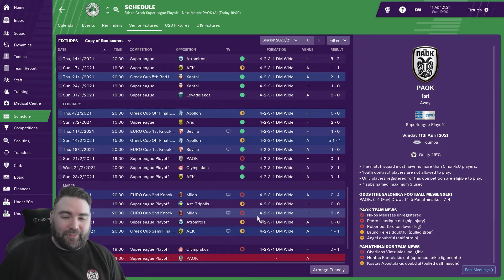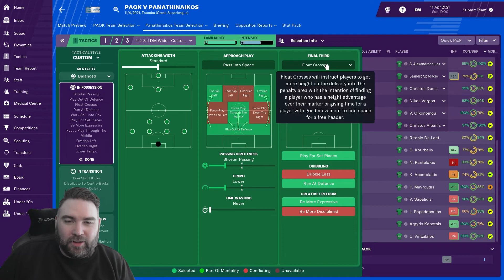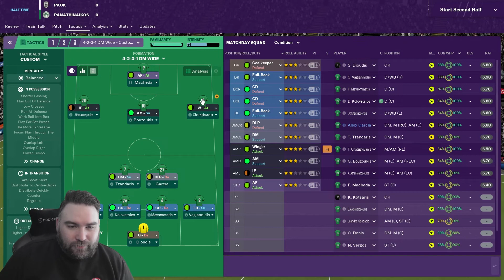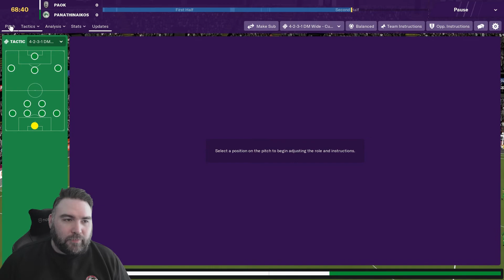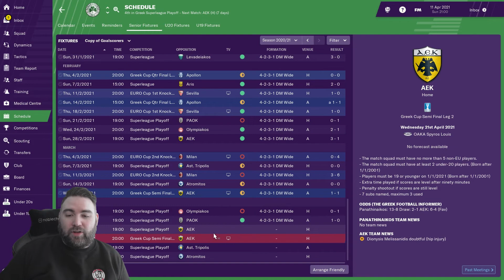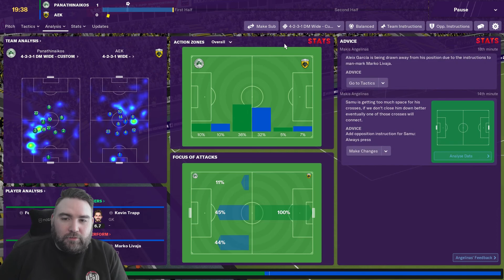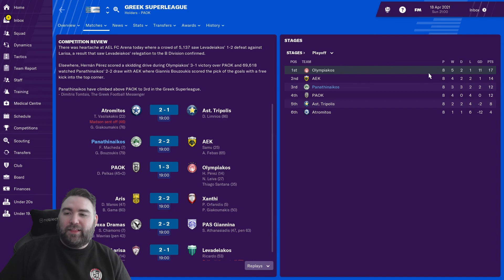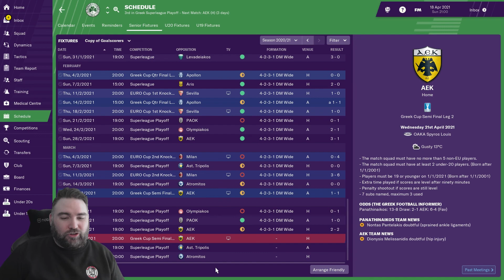FM19 | Panathinaikos Beta Save | EP 19: Ups and Downs | Football Manager 2019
Welcome to the 19th episode of my FM19 Panathinaikos Beta save.  Can I dominate Greek and European football whilst developing the youth players for club and country with the aim of improving the economy?
In this episode of Football Manager 2019 we face PAOK and AEK in the playoffs where we cannot afford to drop anymore points!

No Magic word this week but please leave your comments in the comments box 😉

Don’t forget to leave a comment aswell – it makes my day when you guys take the time to drop a comment or two on my videos, so let me know what you enjoyed or any tips you may have.

I have more FM content on my channel, so why not check out some of my playlists below:

Don’t forget to check out the following aswell;
@paofc – follow Panathinaikos in real life
@stivestownfc – why not follow the team I am in my main save!
@fm_premier – join myself and 19 others as I represent Crystal Palace in an online competitive Premier League on Football Manager
@fmbase - check out for info, downloads, tactics and more